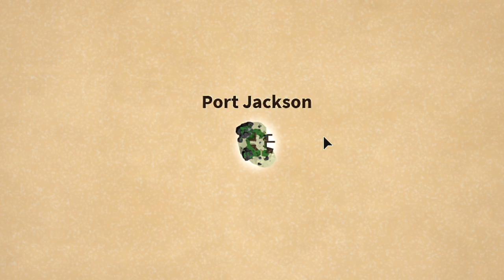NEW SHIPWRECKS & ITEMS!! LVL 250+!! | - Roblox Fishing Simulator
Hey everyone!!
In this video I'll be checking on new Fishing simulator update and also showing you guys my progress in last 2 weeks or  something!
Anyways... hope yall enjoy!! :D